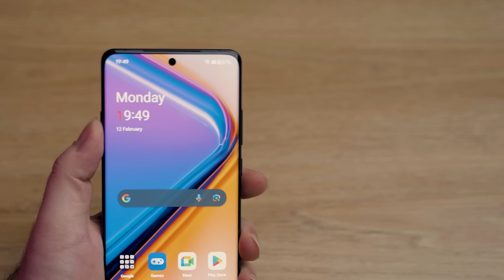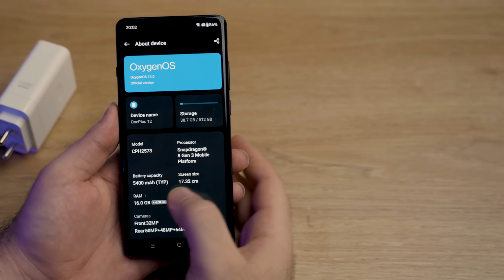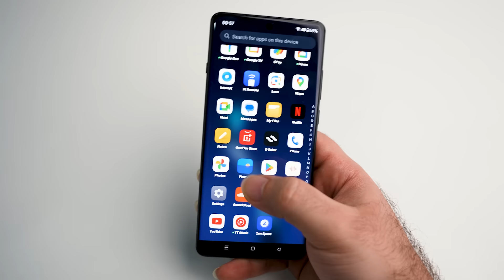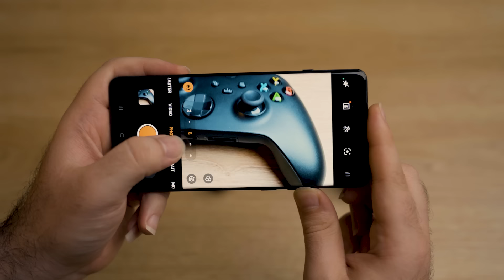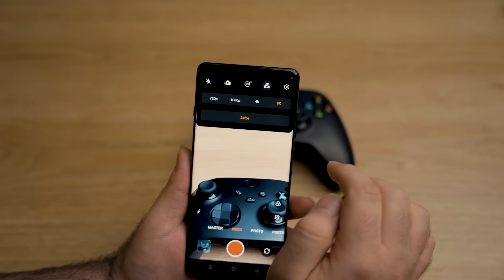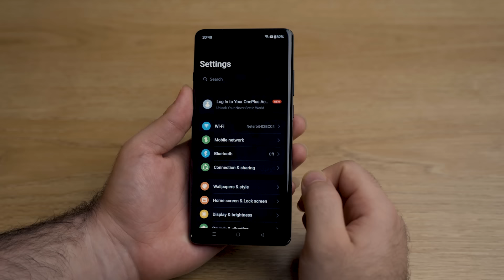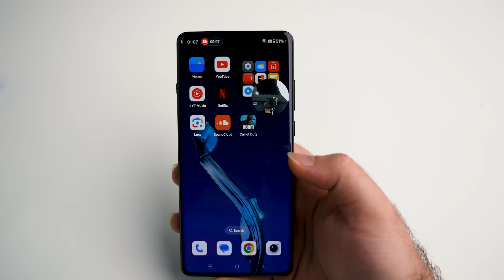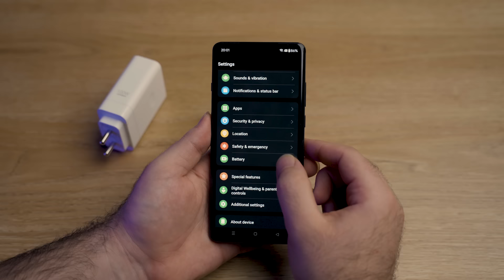OnePlus 12 Review | بررسی گوشی وان‌پلاس ۱۲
واقعا کار کردن با این گوشی لذت بخش بود.
بررسی وان پلاس ۱۲ به عنوان یکی از پرچمدارهای بازار رو به صورت کامل به همراه تمام نکات مثبت و منفیش رو میتونید تو این ویدیو ببینید.

به جرئت یکی از بهترین پرچمدارهایی هست که تاحالا باهاش کار کردم و با توجه به قیمتش به نظرم ارزش خریدش بالاس!

نظرتون درباره وانپلاس ۱۲ چیه؟
به نظرتون ارزش خریدش بالاتر از بقیه پرچمدارا هست؟

امیدوارم از این ویدیو هم خوشتون بیاد
مخلصم